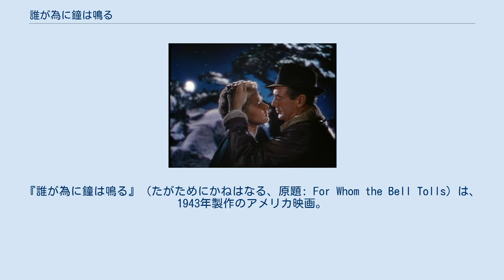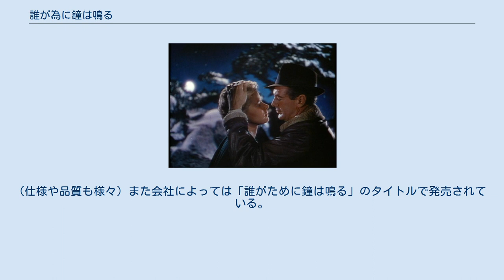誰が為に鐘は鳴る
アーネスト・ヘミングウェイ原作の映画作品
サム・ウッドの監督映画
ヴィクター・ヤングの作曲映画
『誰が為に鐘は鳴る』（たがためにかねはなる、原題: For Whom the Bell Tolls）は、1943年製作のアメリカ映画。
アーネスト・ヘミングウェイの小説『誰がために鐘は鳴る』の映画化作品。
映画の邦題では「為」という漢字が使用されている（正規版DVDも同様）。
 主演のゲイリー・クーパーとイングリッド・バーグマン スペイン内戦に義勇軍として参加したロバートは、ゴルス将軍の指令を受けて山間部にあるフランシスコ・フランコ軍の橋を爆破するため、ジプシーのアンセルモと共に山間部を根城にする山賊パブロに協力を求める。
しかし、かつて人民戦線派の戦士だったパブロは戦いに興味をなくし、協力を拒む。
パブロの卑屈な態度に愛想を尽かした妻ピラーは、夫に代わりジプシーたちをまとめて作戦に参加し、ロバートは彼らに匿われていた市長の娘マリアと心を通わすようになる。
橋の爆破には脱出用の馬が必要だったが、パブロは馬の提供を拒み、吹雪の夜に馬を連れて姿を消してしまう。
ピラーたちは「彼を殺すべきだった」と後悔するが、ロバートはジプシーのリーダーであるエルソルドに協力を求める。
エルソルドは仲間と共にフランコ軍から馬を強奪することを計画し、同時に改心したパブロがアジトに戻り、協力を申し出る。
 エルソルドたちは馬を強奪することに成功するが、吹雪が止んでしまったためフランコ軍に追撃されてしまう。
ロバートたちは雪山を偵察中に追撃中のフランコ軍に出くわしそうになるが、エルソルドたちが注意を引き付けたため気付かれずに済む。
ジプシーたちは包囲されたエルソルドたちを助けようとするが、ロバートは作戦を優先して救助を拒否し、エルソルドたちはフランコ軍の爆撃を受け全員戦死する。
同じ頃、別行動を取っていたパブロは恐怖に駆られてアジトに戻り、ロバートが用意していた爆弾の起爆装置を破壊してしまう。
ロバートは作戦の中止を決め、ゴルツ将軍に作戦の中止を伝える文書を送るが、文書が到着するのが遅れてしまい、既に部隊は出撃していた。
ピラーたちは作戦の続行を主張し、そこにパブロが戻り「今度こそ作戦に協力する」と申し出る。
ロバートは説得を受け、手動で爆弾を起動させる作戦を立案し、予定通り作戦を決行する。
★★作戦中止を決定する理由は作戦の情報が漏れたと判断したため。
それでも作戦を実行した理由は、爆撃機部隊の出撃を確認したため。
★★ ロバートたちは橋に爆弾を仕掛けるため橋の警備隊と銃撃戦を展開しながら爆弾を設置するが、人民戦線派を破ったフランコ軍の戦車部隊が接近し、仲間たちが次々と死んでいく。
ロバートは手筈通り橋を爆破し、マリアやピラー、パブロたちと共に脱出を試みる。
しかし、フランコ軍の砲撃でロバートが負傷し、馬に乗ることが出来なくなってしまう。
ロバートは一人残ってフランコ軍を迎え撃つことに決め、その場に留まろうとするマリアと別れを告げ、彼女をピラーたちに任せて戦場に留まる。
ロバートは迫り来るフランコ軍の大軍を前に、機関銃の引き金を引く。
 本作の小説『誰がために鐘は鳴る』を読んでマリア役を強く熱望したバーグマンは、伸ばしていた自慢の髪を切って、原作者であるアーネスト・ヘミングウェイの自宅に押しかけ同然で自分を売り込んだという。
 パラマウント映画製作だが版権売却の対象となったことからユニバーサル・ピクチャーズから正規版DVDが発売されている。
 なお、日本では著作権の保護期間が完全に終了した（公開後50年と監督没後38年の両方を満たす）ことから現在、複数の会社から激安DVDが発売中である。
(仕様や品質も様々) また会社によっては「誰がために鐘は鳴る」のタイトルで発売されている。